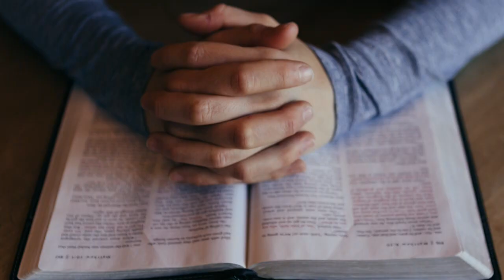ROMO ANTONIUS DWI RAHADI MSC - Renungan Harian MSC Indonesia. Jumat, 17 Desember 2021